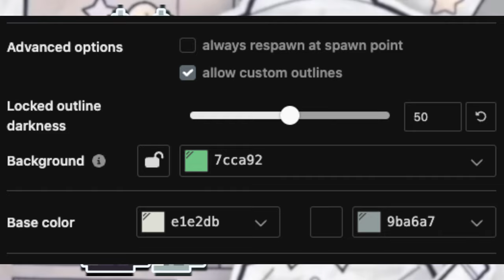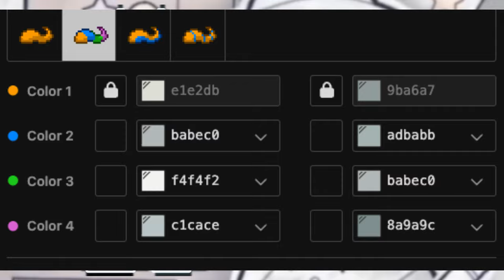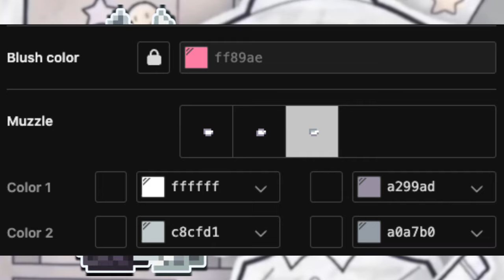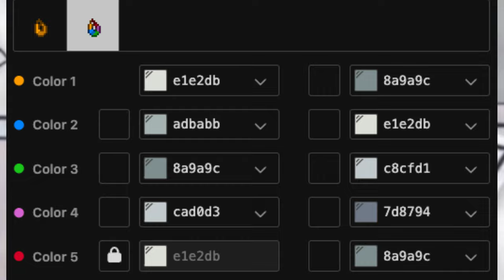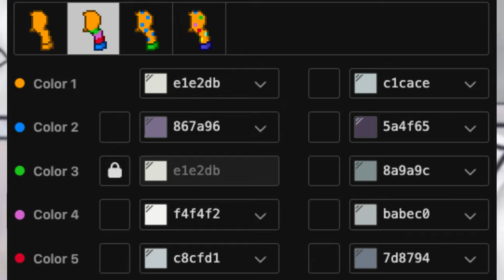💨) Claire FUNDAMENTAL PAPER EDUCATION : [ pony town skin ]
0:01 ──⊙ 1:11